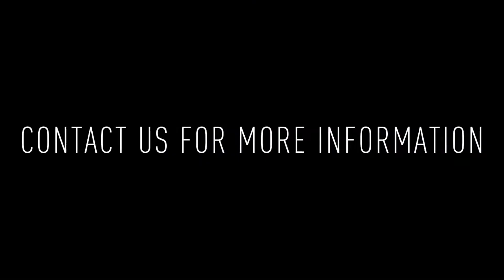1704 Wallace Street #201: 2BD/2BA Unit For Rent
Welcome to 1704 Wallace St #201! This premium Fairmount location is on picturesque, tree-lined Wallace Street! The fantastic 2 bedroom/2 bathroom spacious bi-level layout includes a private roof deck!